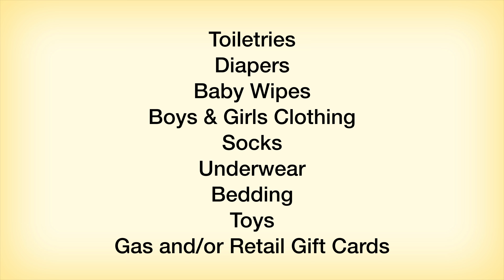Caring for Kids - 2018 Promo